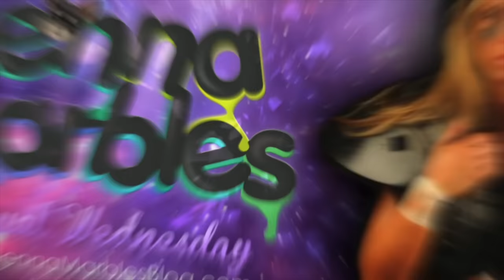Recreating Face Paintings